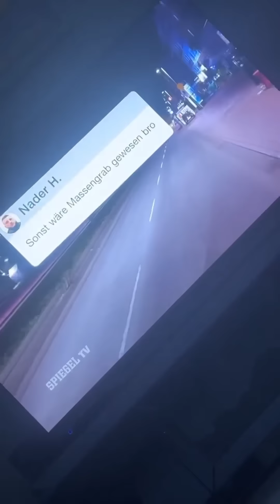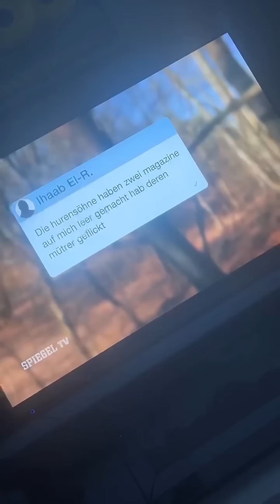Farid Bang lacht sich über Hamburg Clans kaputt EncroChat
Schaffen wir 1000 Follower?❤️🫶🏼
Danke für Follow 💯

Folge uns für mehr Videos täglich 👌🏽 und verpasse keine Neuigkeiten.
Danke❤️

InstaStories🔥